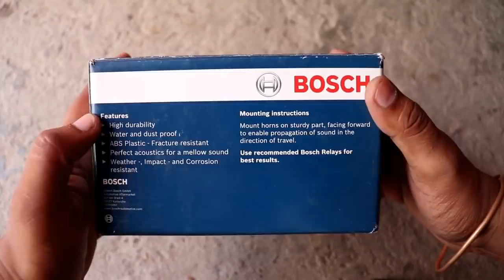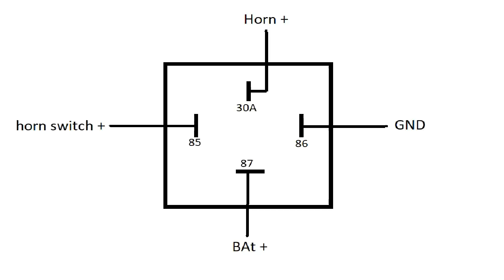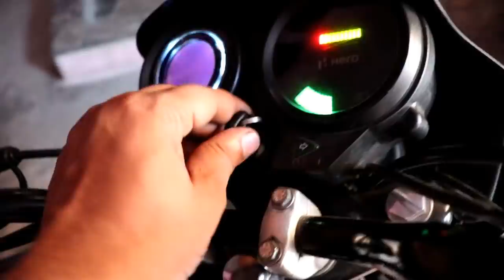Dual tone Bosch horn switch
in this video i will install "Bosch F002H10028 Symphony Horn" with extra horn switch and relay on my hero splendor plus.

buy link
bosch horn

horn switch

horn relay